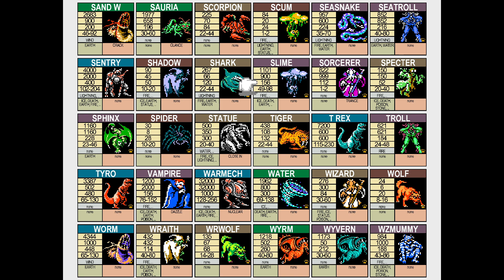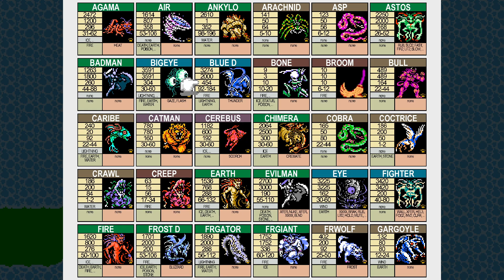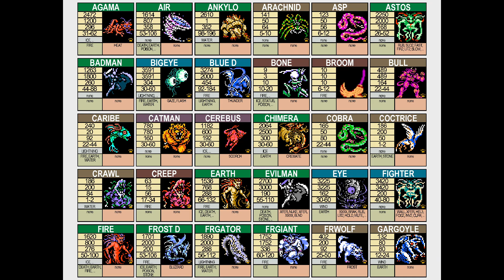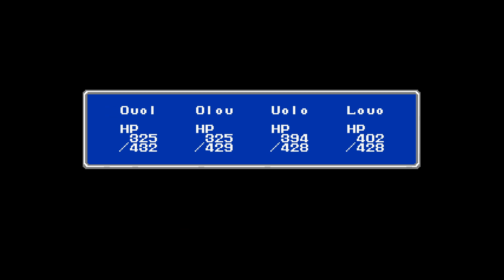Final Fantasy Renaissance Run 8 Pt 9 {Not leveled enough for the last dungeon, so power leveling!}